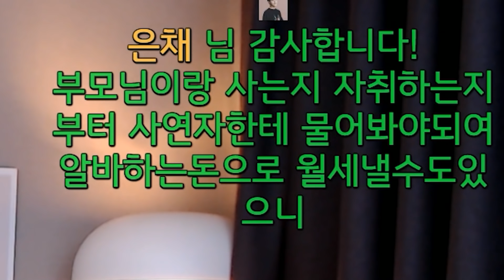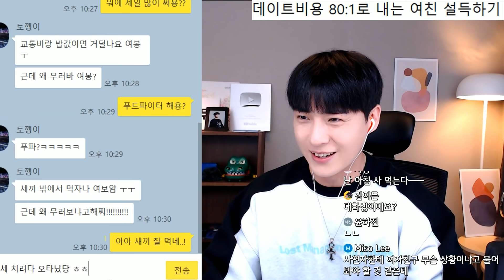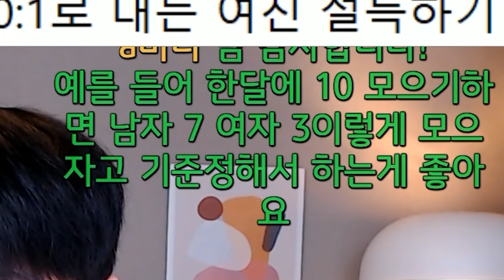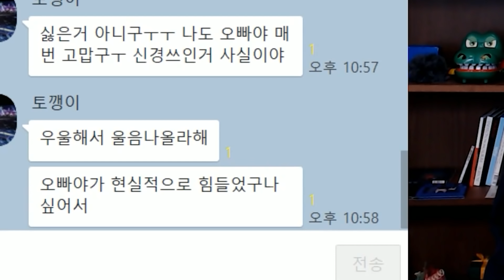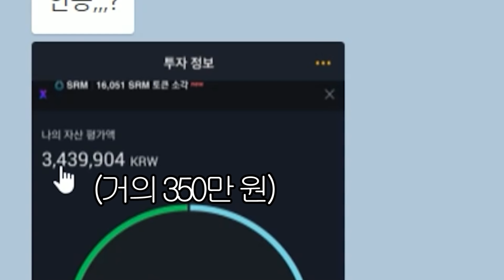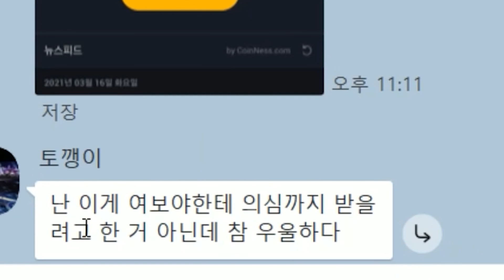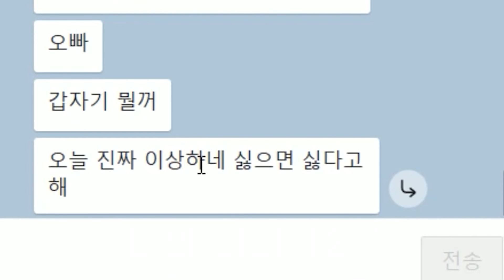데이트비용 너무 안내는 여친,커플통장 하자니까 하는말..